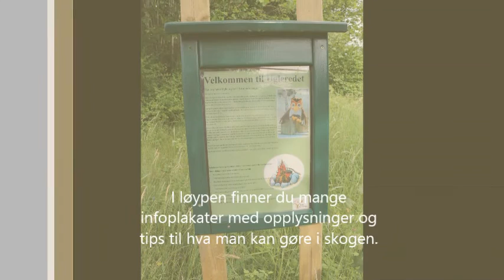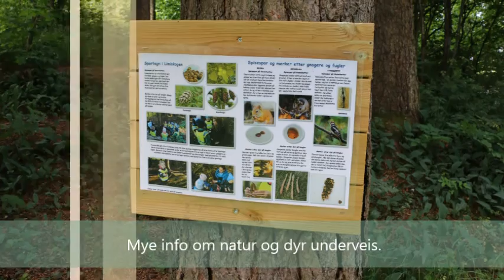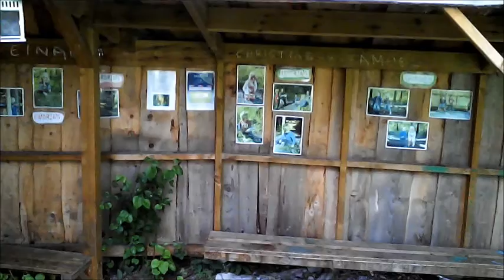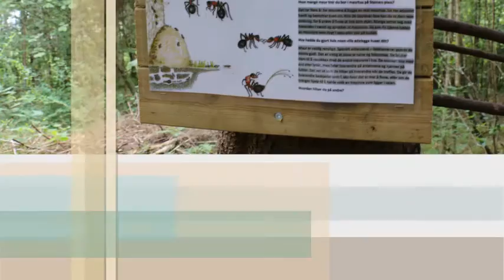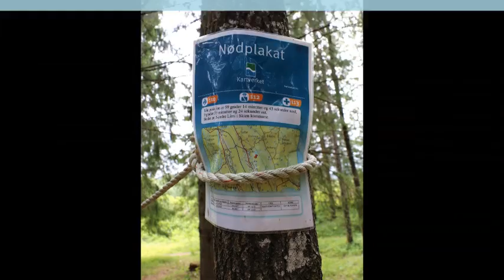Limiløypa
En løype vi har laget og bruker flittig i Limi Barnehage